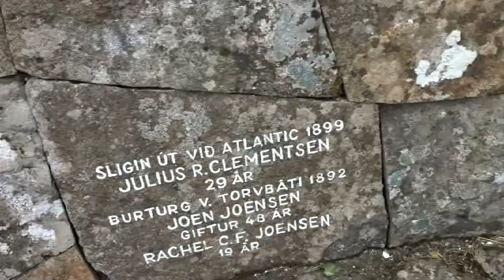Gongufelagið í kallsoynni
Treking in Faroe Island